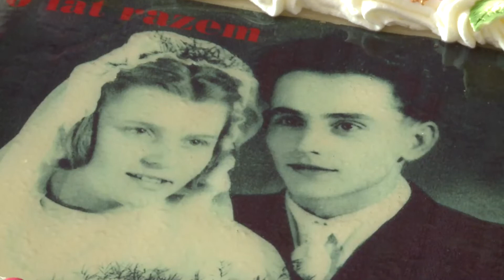Kamienne gody w Mysłakowicach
Państwo Janina i Stanisław Zieleń od 70 lat są w związku małżeńskim.

Taki jubileusz nie mógł nie zostać nie wyróżniony, dlatego dzięki zaangażowaniu najbliższej rodziny w urzędzie gminy w Mysłakowicach odbyła się krótka ceremonia.